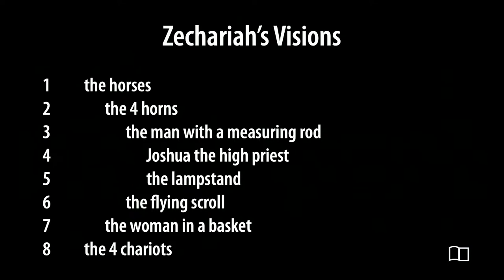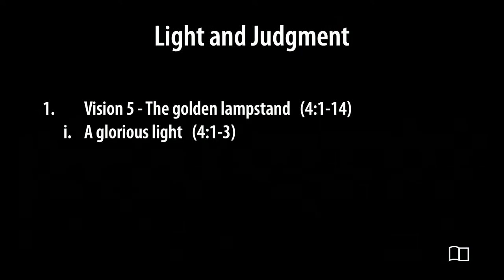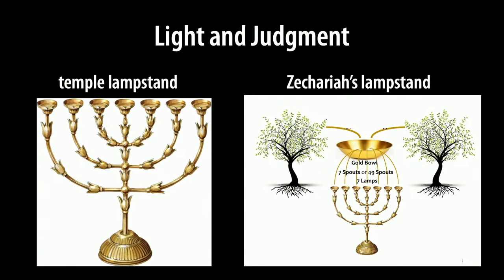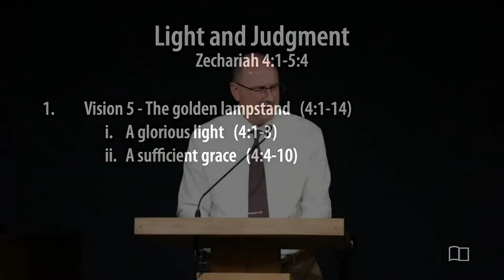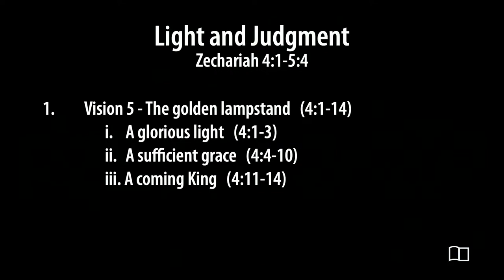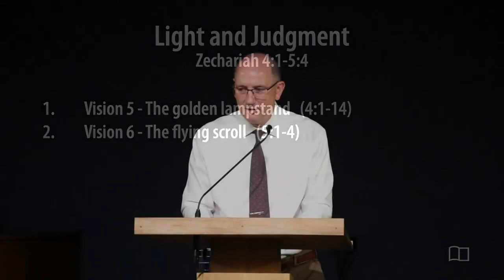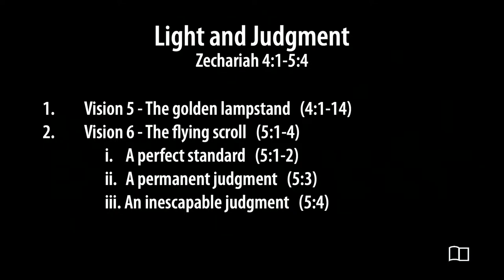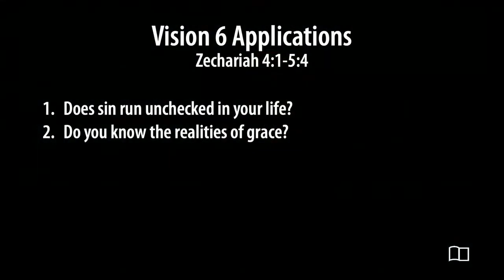Zechariah 4:1-5:4 - Light and Judgment - Scott Demarest - Grace Bible Church - 6/2/24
Title: Light and Judgment
Series: Zechariah
Preacher: Scott Demarest